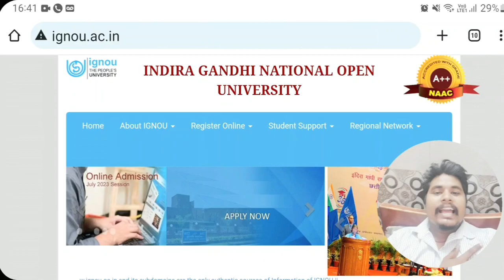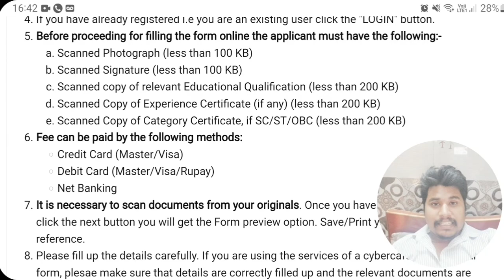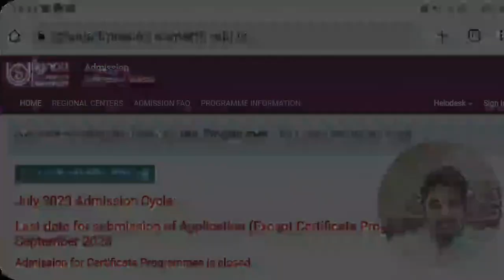IGNOU 12 September 2023 IGNOU Latest Update|Fresh Admission Last Date extended 2023